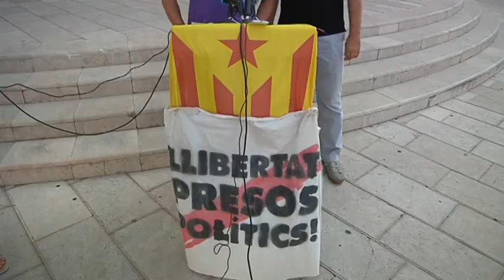Quim Nin, més a prop de tornar a la Diputació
Moviments a la Diputació de Tarragona, que poden fer possible el retorn de Quim NIn a la corporació, de la qual va ser-ne vicepresident. Nin, que no ha estat renovat com a secretari general de Presidència del Govern català, podria accedir a l'escó que avui ha deixat lliure l'alcaldessa de Cunit.